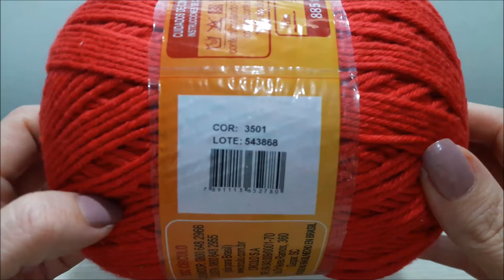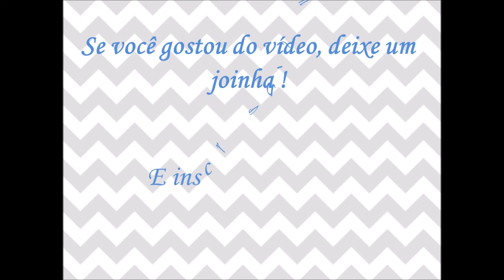Coração de Crochê para aplicação